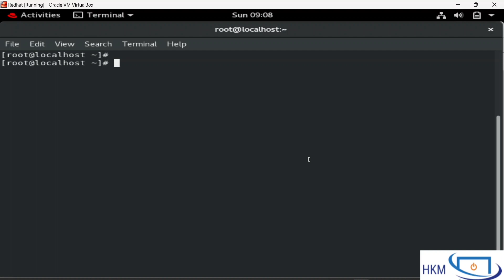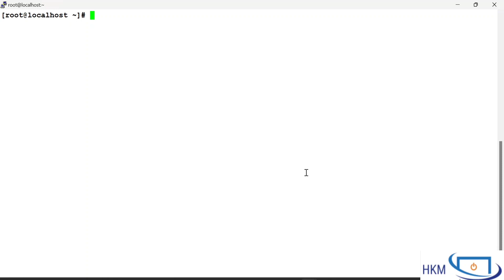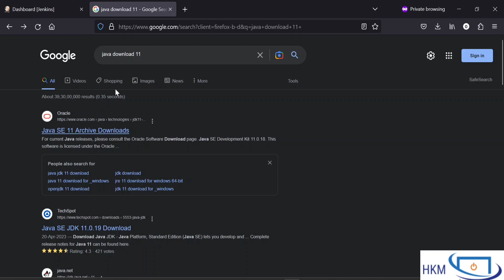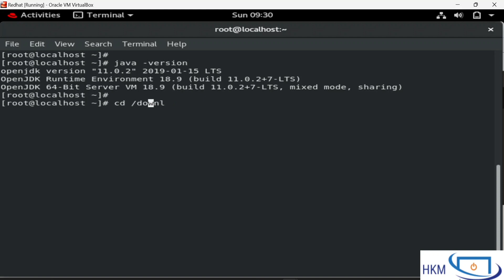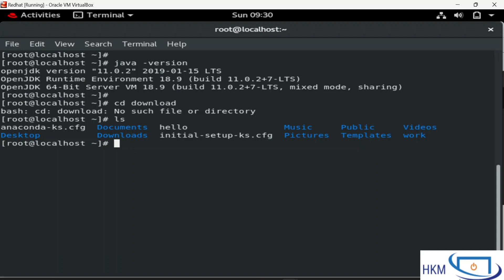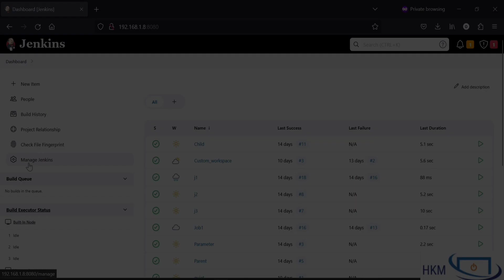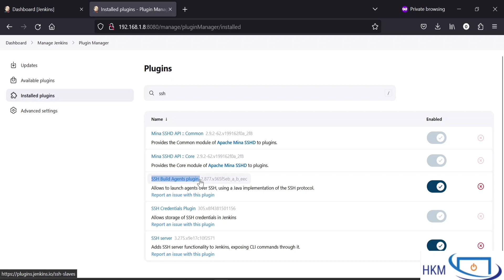Prerequisite to Create Linux as Worker Node for Jenkins Master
In this video Video, we will learn all the prerequisites and configuration steps to turn a Linux machine into a worker node for a Jenkins master. Learn about the essential requirements, including Java installation, network connectivity, and all the required plugin. We'll guide you through each step, providing clear instructions and demonstrations to ensure a successful setup. By the end of this video, you'll have a worker node that satisfies all the prerequisites to become a worker node.